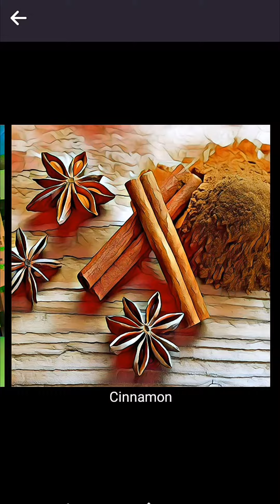Convert photos to work of art with Artisto​ : easy